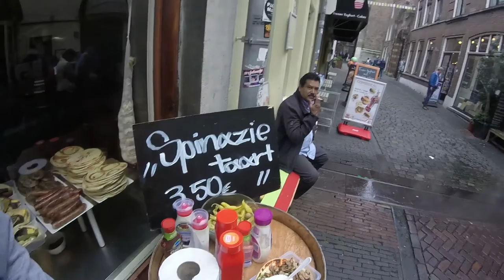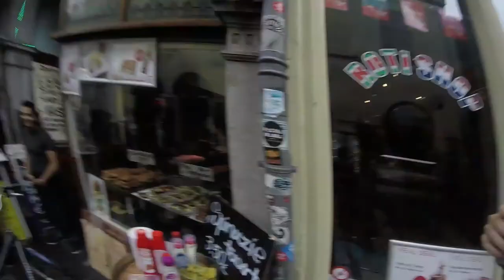Delicious Greek Kebab with yogurt at The Dom Utrecht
I see cute baby goats jumping rolling eat wood, then eat a delicious Greek kebabs with yogurt from the DOM, Utrecht, Netherlands, you may die out of cuteness if you watch this video.